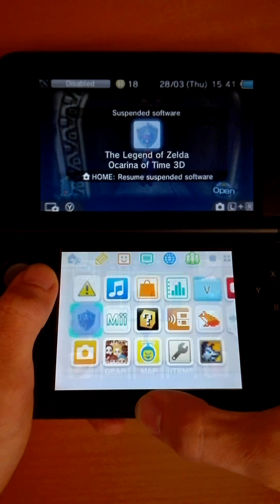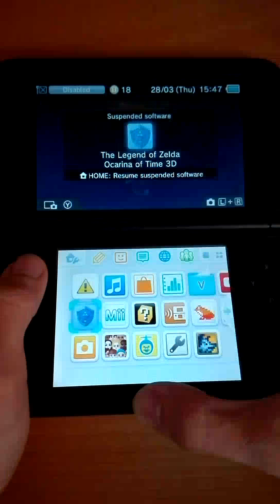OoT3D Getting Bow without any keys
I don't think this is useful. I didn't manage to find an entrance point that brings directly into one of the three rooms in the back, so this is what I came up with.

Some of the water in the underground tunnel of the forest temple is globally loaded (probably because you can change its level multiple times with the red switch), so I used that to get back in bounds after the void warp. Then I went to the western courtyard and did a hookshot jump to reach the poe room.

This was done on a debug file from Back in Time (that's the reason for the weird magic meter and the quick chest opening animation).